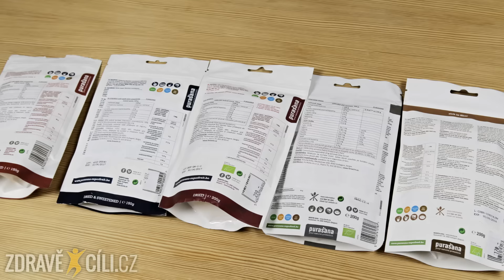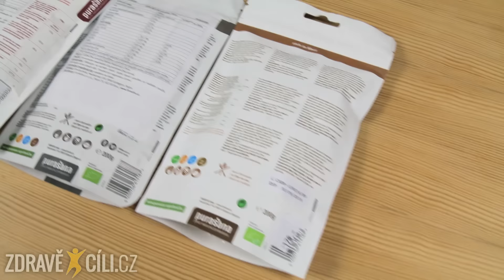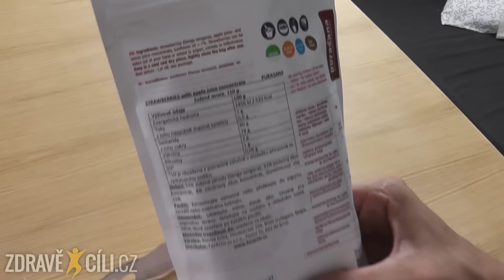VÝŽIVOVÝ SPECIÁL #27 // Sušené ovoce / Chia semínka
O čem dnes bude Výživový speciál? Povíme si o sušeném ovoci. Kam ho lze do jídelníčku zařadit, podle čeho si ho máme vybírat. Dále se budeme bavit o oblíbených chia semínkách a kakau, dokonce i ochutnáme jeden výrobek.